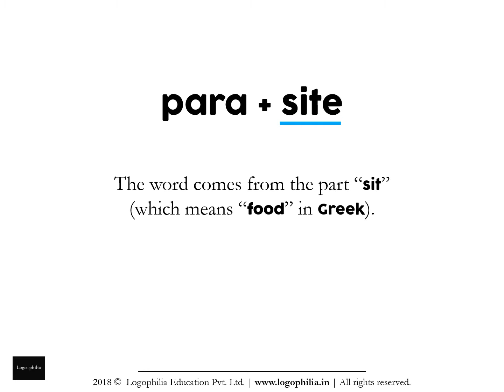How to Spell Video: paracite or parasite?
Want to learn how to spell the word "paracite" (or is it "parasite")?

CONCEPT

A. Words
Q. And the study of words is called…?
A. Vocabulary

It is alarming to see that without teaching vocabulary, schools:
1. judge students on aptitude
2. advise students on how-to-study
3. make student comparisons

1. Remember it
2. Recall it
3. Apply it

FURTHER READING

VIDEO CREDITS

This animation video has been produced by Logophilia Education Pvt. Ltd., with:

Production: Logophilia Education Pvt. Ltd.
Editing: Shreeta Agrahari
Script: Dhruv Raj Sharma